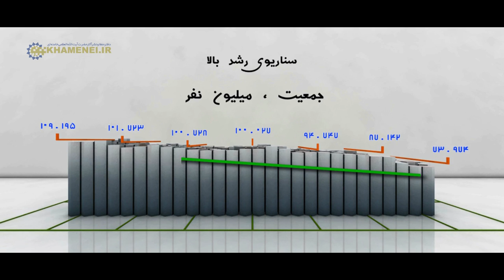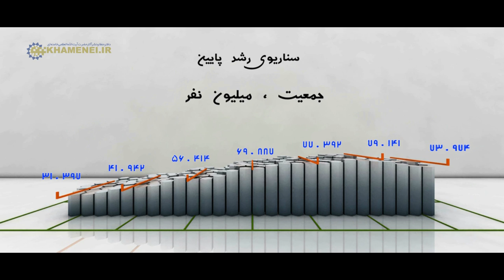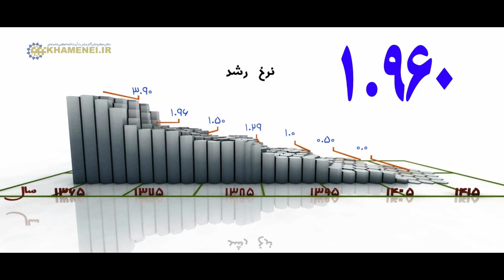بحران پيري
بررسي کوتاهي در مورد خطرات پيري جمعيت و بحران پيري.